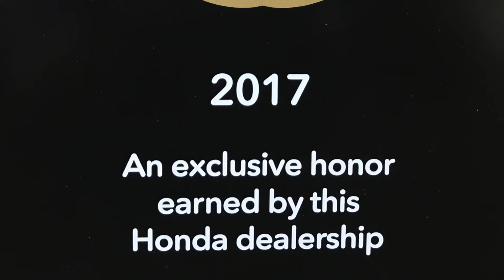Vinay, Let's find your Civic ASAP video from Andres at Howdy Honda